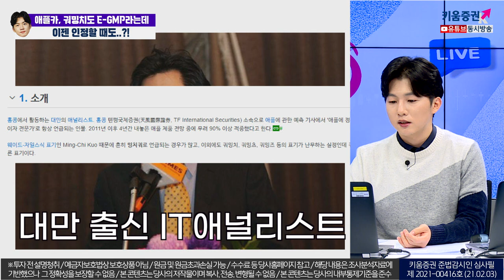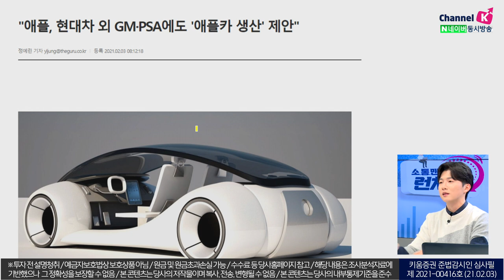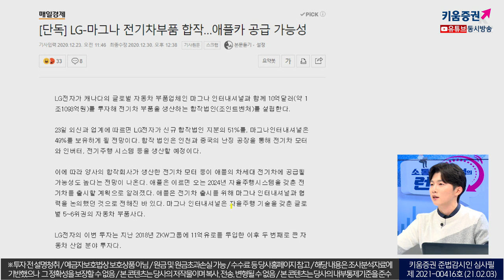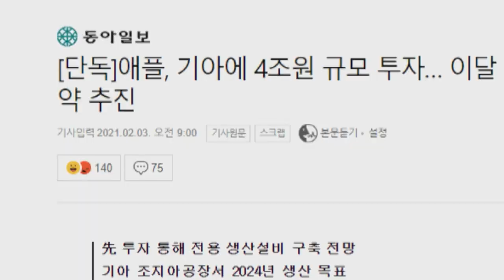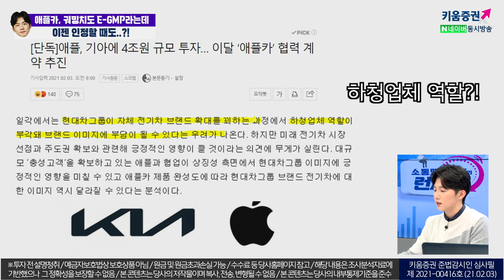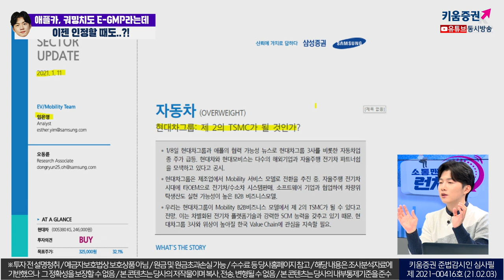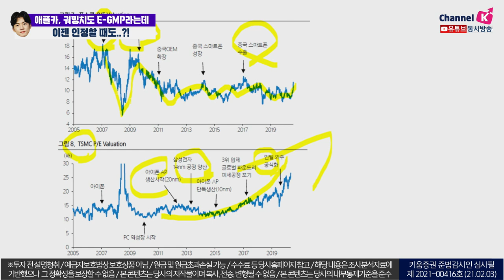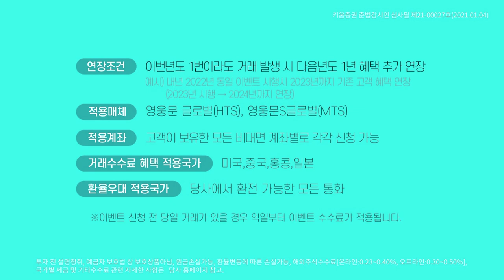애플카, 궈밍치도 E-GMP라는데 이젠 인정할 때도..?(주린이를 위한 동영상) (2021.02.03)